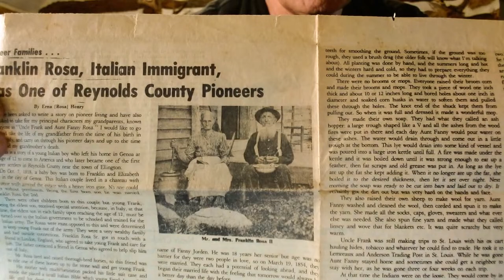Vlog 424 No Catastrophe Just Murphy's Law A PSA and More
Come along and participate in the discussion.